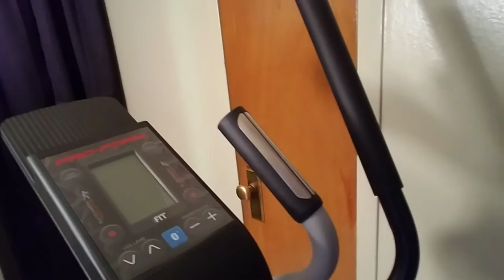Be Happy in "YOUR" shoes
3 things to show you and a Great message to share!